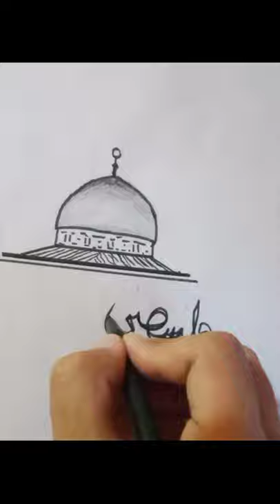Alquds lana | qudsday 2021 | sketch | whatsapp status | palestine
Alquds lana tarana. quds day 2021. sketch of masjid ul aqsa. Whatsapp status